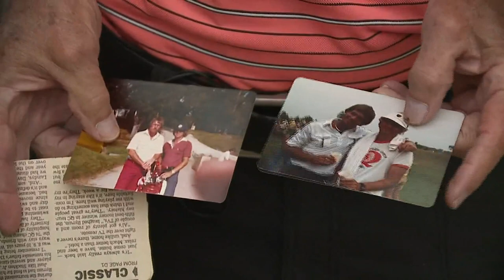80 year old man has been to all 50 Quad Cities PGA tournaments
Tom Appelquist has been coming to the big tournament for 50 years. The Rock Island native says at this point - it's just part of who he is.